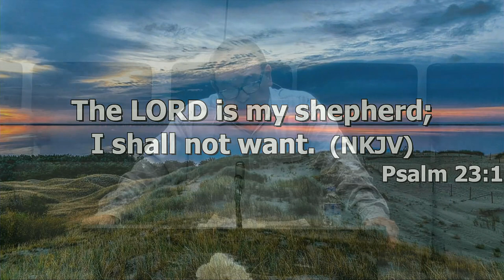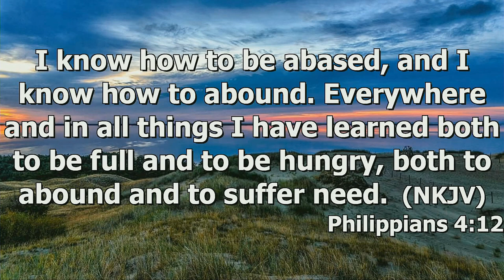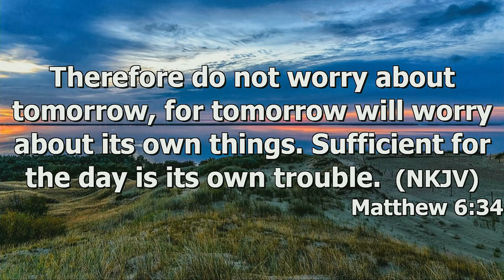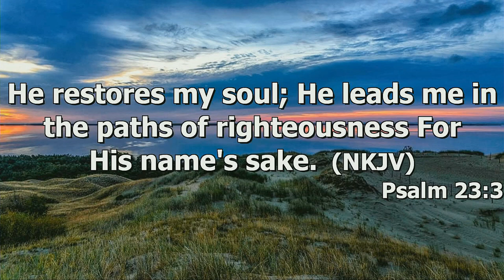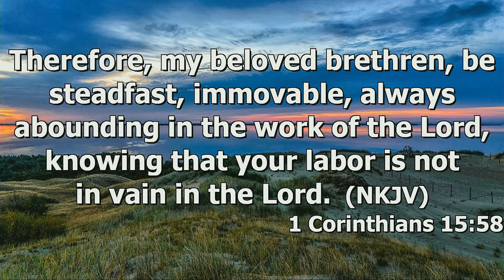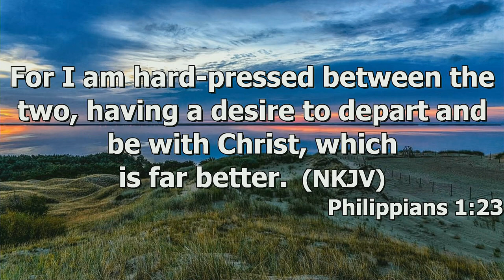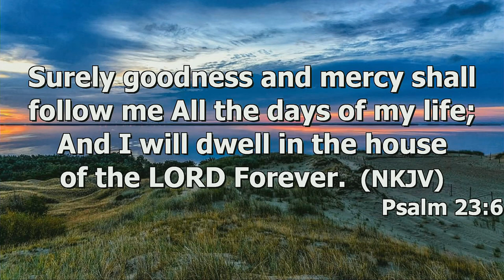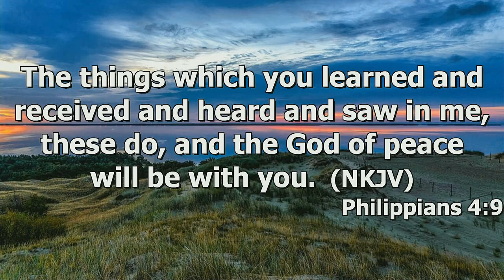"The Peace of God" by Pastor Michael Franklin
Pastor Michael Franklin's message "The Peace of God" was recorded Wednesday evening April 3, 2024 at Rye Hill Baptist Church - Fort Smith, Ar. Enjoy the message and may God Bless.

Psalm 23